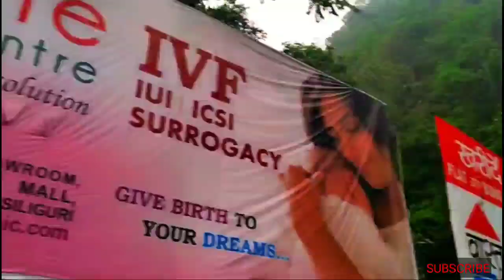Siliguri To Sikkim (Kalimpong) Road || NH Road By Bus || Created by Satya R__ || ProtapRP Production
Siliguri To Sikkim- Kalimpong Road. National Highway Road by bus. Created by Satya R__ And Choreograph by ProtapRP Production.